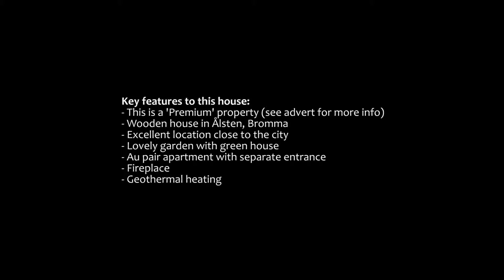Swedish style wooden villa for rent in Ålsten Bromma ID 5945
Idyllic Bromma house with 5 bedrooms and 3 bathrooms. Geothermal heating system and close to communications. The house was built in 1931 and renovated in 2001.